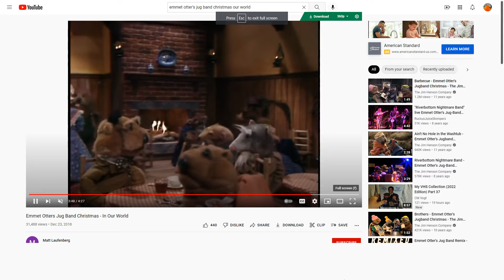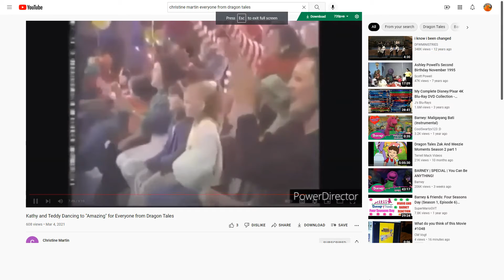Emmet Otter's Jug Band and Alice Otter Sing and Play to B.J's Wild West medley on their instruments